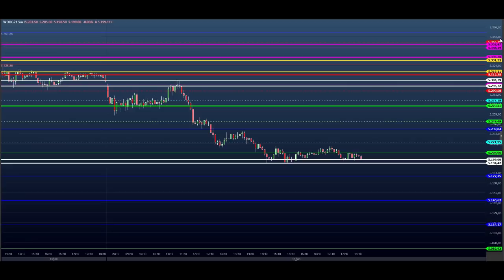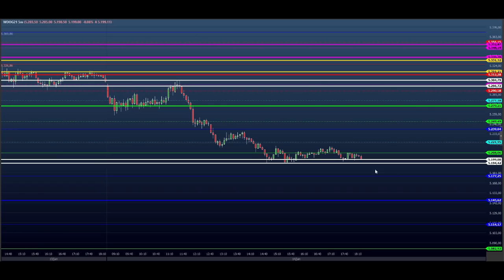ESTUDO DA BOLSA (DAY TRADE) Para o EAD do Dia 15/01 MINI ÍNDICE e DÓLAR (Price SHEIK Action)